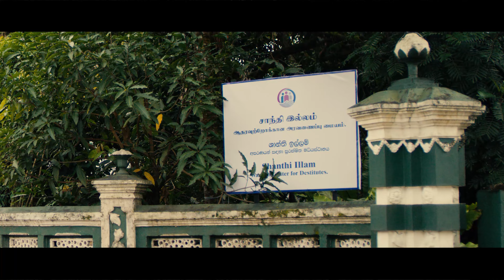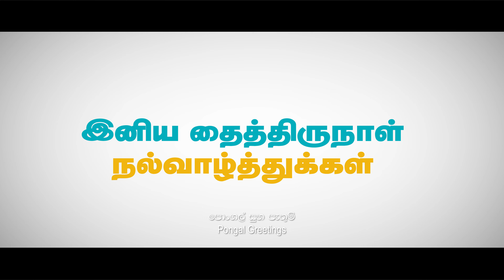இனிய தைப்பொங்கல் நல்வாழ்த்துக்கள்!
ஸ்ரீ லங்கா இன்ஷுரன்ஸ் லைஃப், உங்களுக்கு அன்பும், அரவணைப்பும், பாதுகாப்புமான தைப்பொங்கல் வாழ்த்தைத் தெரிவிக்கின்றது.

இந்த தைப்பொங்கல் அறுவடையானது பாதுகாப்பாக, மகிழ்ச்சியாக  தந்தையும் தாயும் போன்று அரணைவனைப்பாக அமையட்டும்.

Wishing you a Thai Pongal where the harvest of happiness is guarded by the protective love of family, and the care you receive is as nurturing as that of a father and mother.

SLIC Life wishes you a Happy Thai Pongal filled with love, warmth and security!